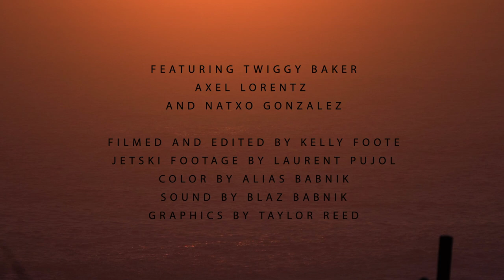Crafting The Perfect Big Wave Board | Grant 'Twiggy' Baker in "Not by Chance"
From filmmaker, Kelly Foote:

I followed the quiver of @grantwigbaker, originating from the talented hands of shaper @axellorentz to the amazing team @pukassurf, then on to Twig and his safety partner @natxogonzalez1 who tore up the best paddle day ever at Nazare.

Production @footemachine
Filmed and edited Kelly Foote
jetski footage @laurentpujol
Color @aljasbabnik
Sound @blazbabnik @prock64
Graphics @tay__reed